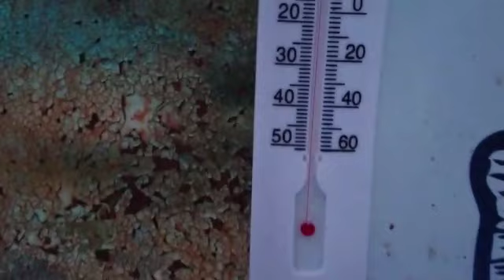Ледовая обстановка на 17-00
Видео от Голицыно Fish